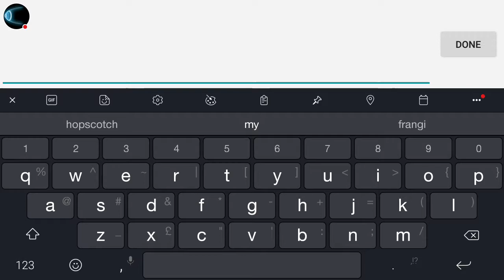Unkilled gameplay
Watch me play Unkilled!